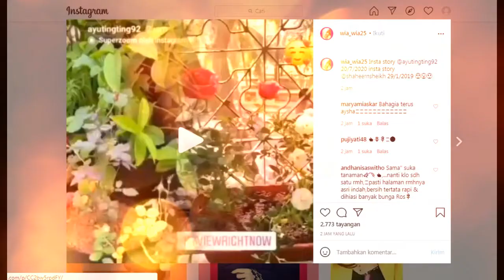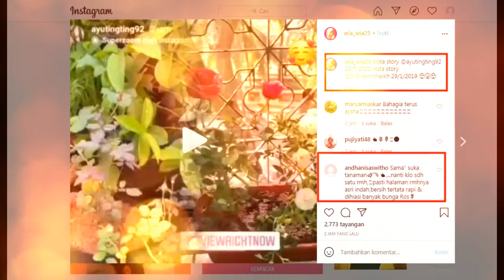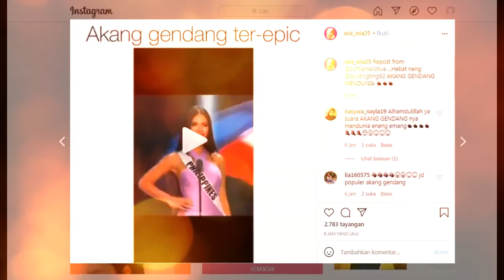fakta unik,,,,Dua kabar spesial ...akang gendang ayu tingting go internasional